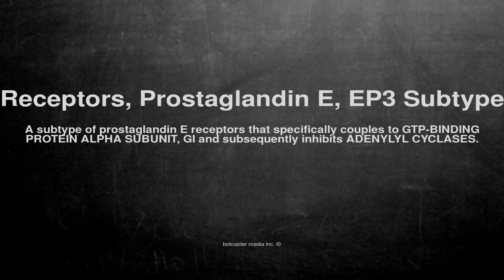Medical vocabulary: What does Receptors, Prostaglandin E, EP3 Subtype mean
What does Receptors, Prostaglandin E, EP3 Subtype mean in English?